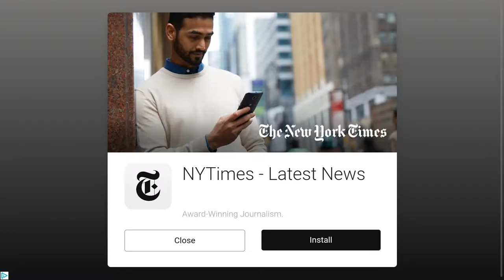Boopy Ghost - Android Gameplay [2+ Mins, 1080p60fps]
This is the complete unedited android gameplay of Boopy Ghost (Boopy). First time playing. Recorded on 1/17/2019.

Note: Not much. Kinda like Flappy Bird.

As of Recording:
Version: 1
APK Filename: Boopy 1

Price: $0.99
Current Version: 1
Released Date: Nov 18, 2018
Updated Date: November 25, 2018
Developer/Offered by: natermob
Downloads: 5+
Overall Rating: 5.0 by 3
Game Type: Arcade
Description:
Tap the screen to jump and avoid other ghosts.